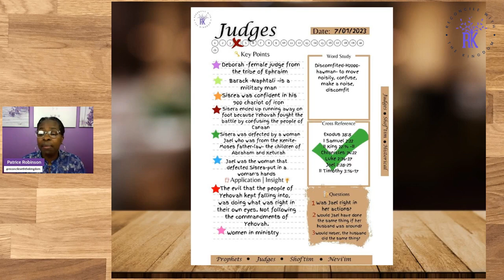Unlocking the Hebrew Roots: Exploring Judges 4 on Friday Night Bible Session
Join me as we learn of Him and work towards growing in harmony with the Whole Word of Truth. Reconcile With The Kingdom was designed to explore and search for the Hebrew Roots of the Christian Faith. I invite you, your family, and your friends to search the scriptures with me every Tuesday at 7:00 p.m. and Saturday at 10:00 a.m.

✅ Recommended:
 📌  The Book of Judges | Episode 5 | Chapter 4 | Explore the Hebrew Roots of The Christian Faith